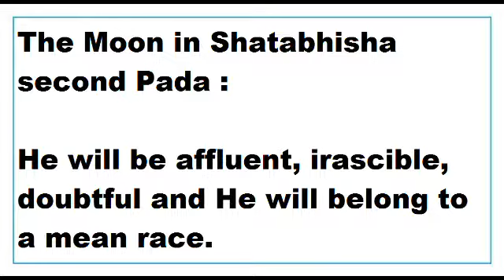moon in Satabhisha pada 2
This Video talks about the Results of moon in Satabhisha pada 2.